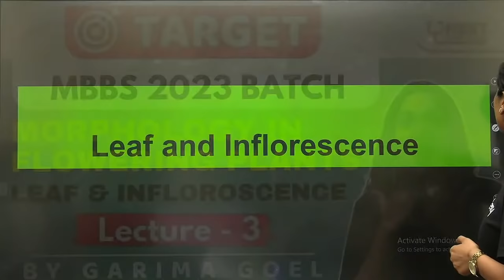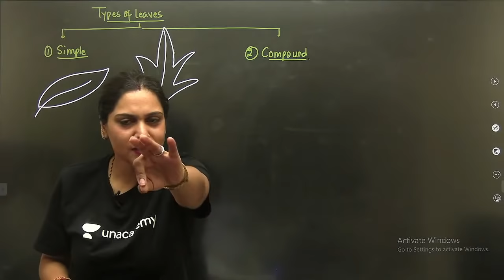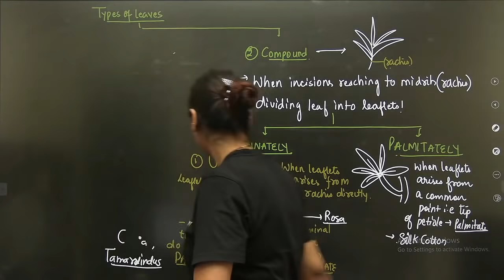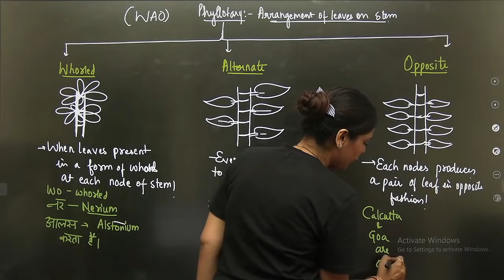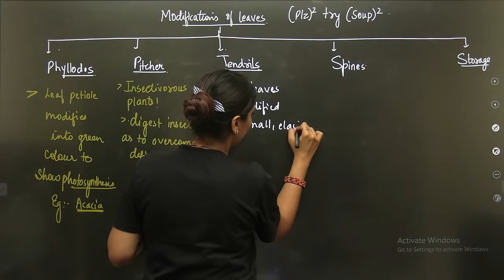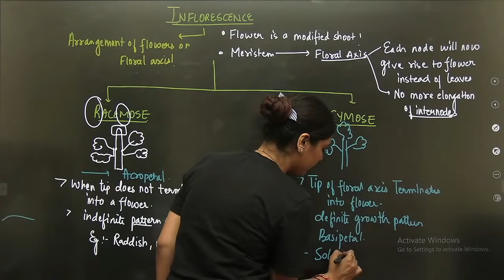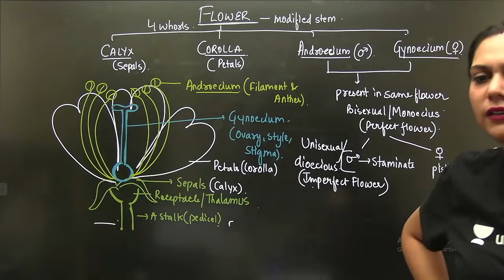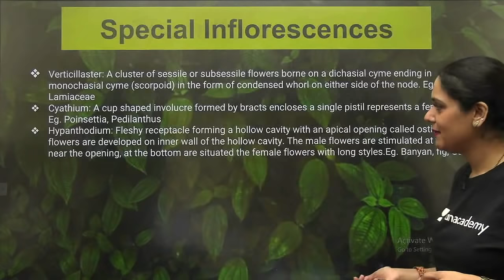Phoenix 2.0: Biology Most Important Video for NEET 2025 | Unacademy NEET Toppers | Udaan